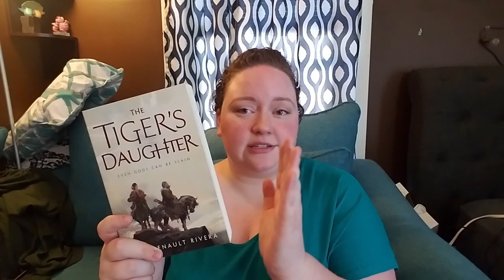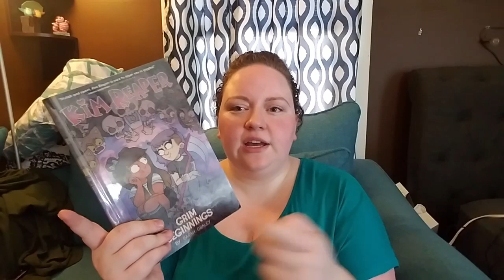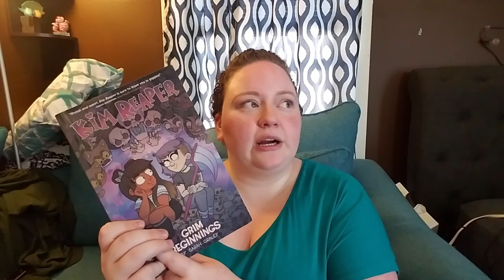May TBR | 2019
The books I plan on reading in May.